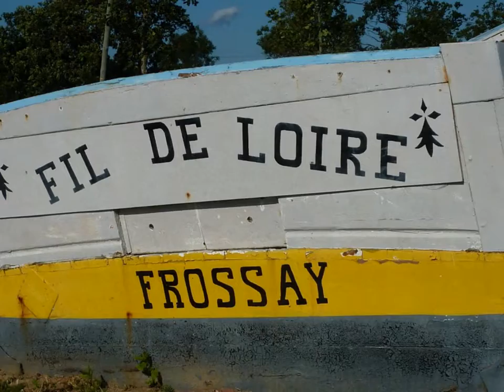sortie pont de st1.wmv